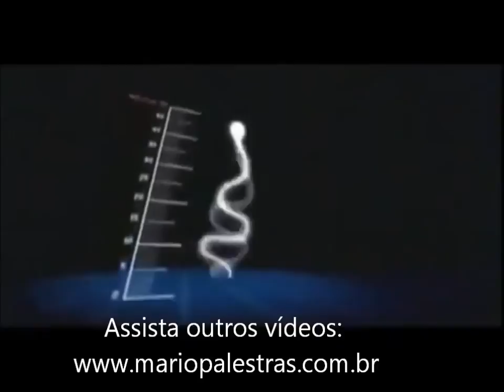CASAIS - MOTIVAÇÃO E INOVAÇÃO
Está beijando menos? Brigando muito? Você sabia que casais com pensamento positivo tendem a duram mais. Como anda a sua relação?